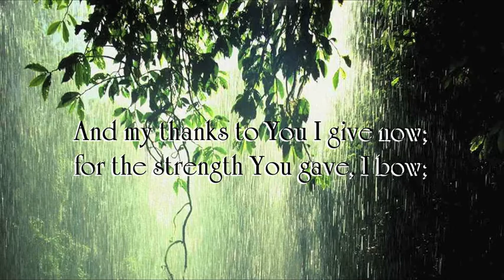Gentle Rain at Eventide - Chad Woodburn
Gentle Rain
Chad Woodburn
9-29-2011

Gentle rain at eventide falls
 Softly on my weary soul.

After hours of long, hard labor,
 Now I rest in cool repose.

And my thanks to You I give now;
 For the strength You gave, I bow;

As Your Spirit rains down on me
 Water from Your Word.